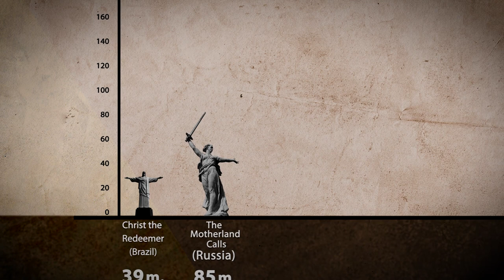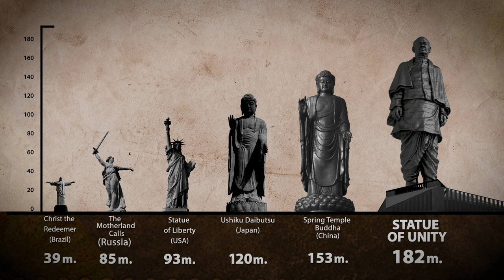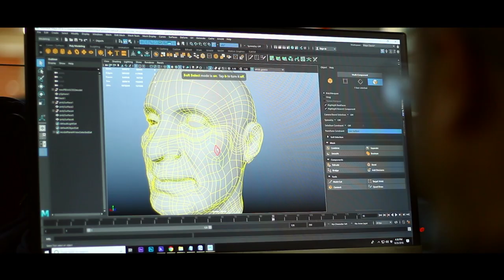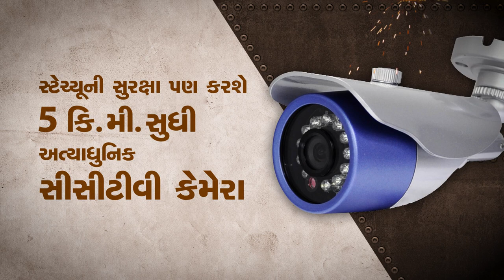Making of Statue of Unity - Gujarati